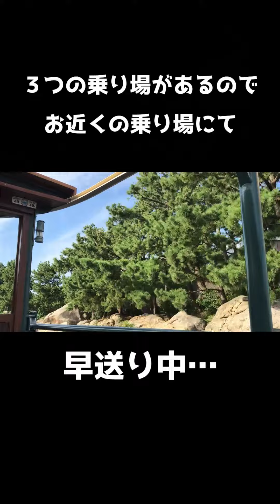海側から見るディズニーシー